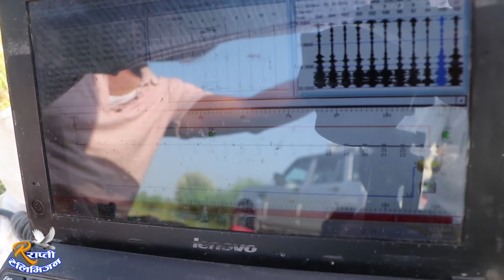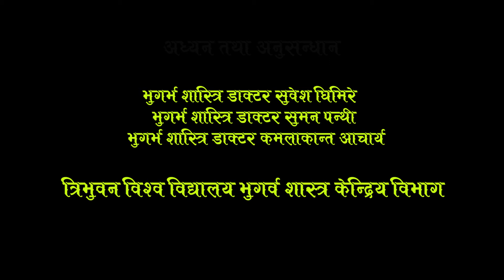Bhukampa MapanReport Lambini Capital Zone भुकम्प मापन रिपोर्ट राप्ती गाउँपालिका